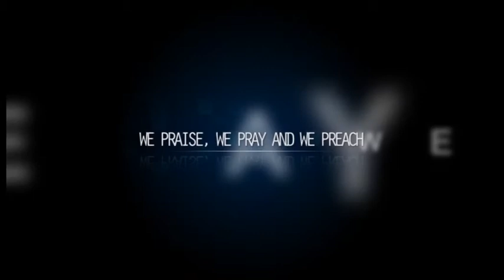My 100 fold is a must by Rev. Mike Okoh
God is out to do the impossible in our lives; anything we can think and fathom, but we can only determine the limit of the work of the Lord in our lives by how willing we are to follow him all the way. There are different stages of our walk with God which corresponds with His work in our lives.
Watch this video to know these different levels and how our part in this glorious execise.